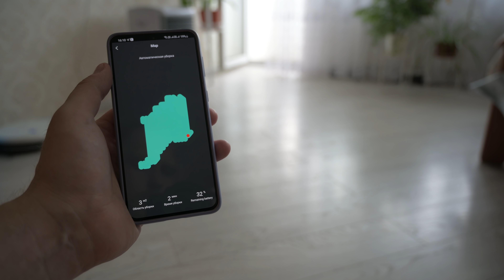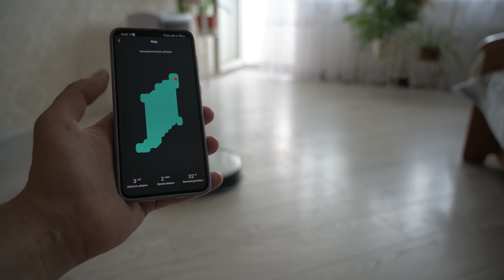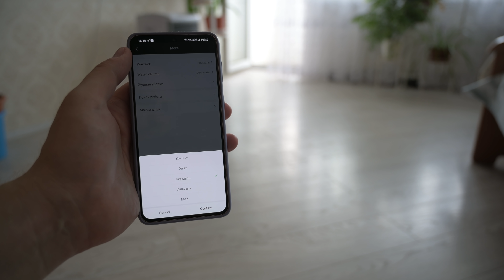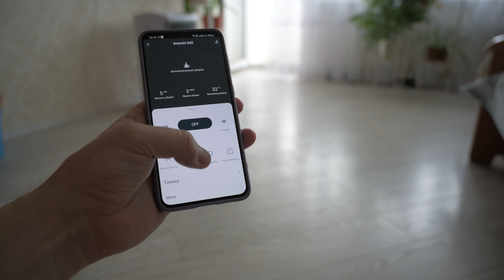360 SmartAI G50 — миниатюрный и мощный робот-пылесос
360 SmartAI G50 - один из самых компактных роботов пылесосов на рынке. За относительно небольшие деньги он предлагает хорошую мощность всасывания, функцию влажной уборки и простенькую карту помещения. Я протестировал его и спешу поделиться впечатлениями.